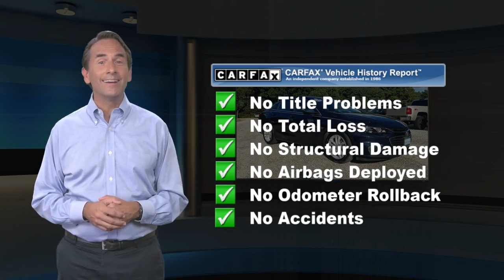Certified 2016 Chevrolet Malibu LT, Cape May Court House, NJ S09357A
Our top of the line 2016 Chevrolet Malibu 1LT Sedan in Blue Velvet Metallic will fascinate you with its ideal blend of form and function! Powered by a TurboCharged 1.5 Liter EcoTec 4 Cylinder that offers 163hp while connected to a 6 Speed Automatic transmission that offers proven fuel-saving technology. This Front Wheel Drive Malibu yields an extraordinary near 37mpg on the open road plus is responsive and sporty with ultimate comfort with stunning good looks to match!Take a moment to admire the fresh-faced windswept silhouette of our Chevrolet Malibu 1LT. Then, climb inside to find a thoughtfully crafted cabin with everything perfectly in place as if you had designed it yourself! Settle into the supportive heated front seats and enjoy amenities including keyless start, navigation, Chevrolet MyLink AM/FM touchscreen stereo with satellite radio, steering wheel mounted controls for audio/phone/cruise, a rearview camera, a driver information center, and a convenient rear 60/40 split folding seat.Your safety is paramount with Chevrolet as demonstrated by LED daytime running lights, ten advanced airbags, OnStar, a tire pressure monitor, stability/traction control, and more. You desire sharp styling, a spacious interior, efficiency paired with performance, and incredible safety ratings...and our Malibu delivers! Please See Dealer for Complete Warranty Details.

[RLVID:5909:8e3d9e4569f26bde:be02b1a150cb88fd:1]